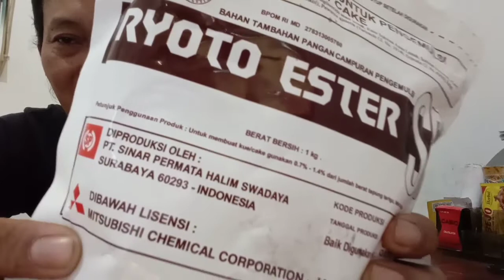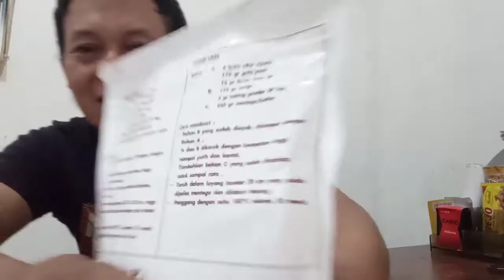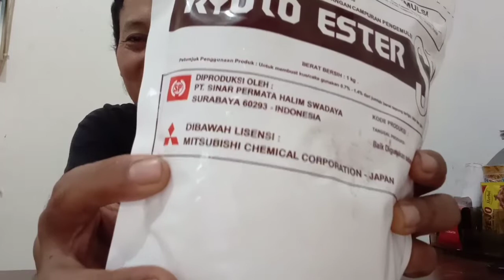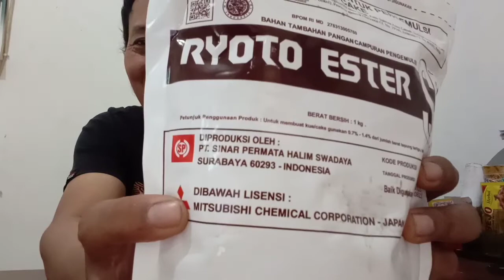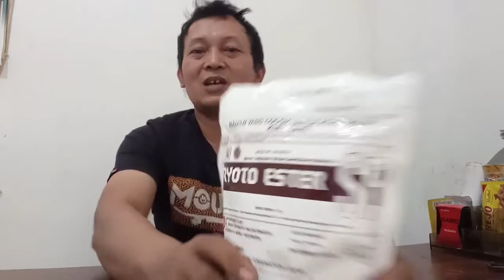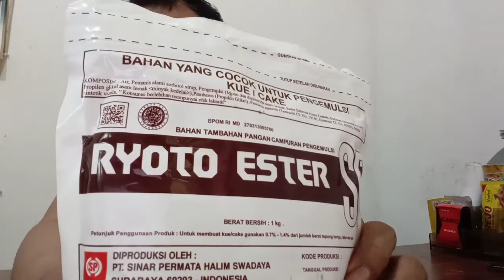pengembang kue ryoto ester Sp ini top bgt hasilnya adonan dan kuenya tidak mengecil dlm wktu yg lma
pengembang kue mrek ryoto ester sp ini sdh tdk dragukan lg kualitasnya sgt bgus cocok bwat kue cake brons dan martabak lebih halus dan pori pori lembut kue tdk mengecil dlm wktu lma